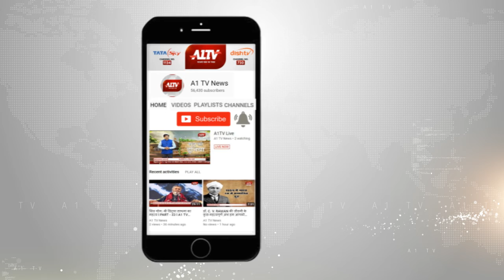अनूपगढ़ : सिंधी समाज ने चलाया अभियान, बच्चों को निशुल्क सिखाई जा रही सिंधी भाषा